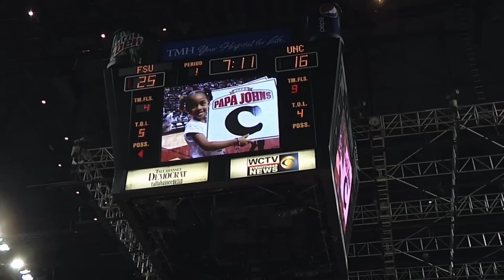FSU Women's Basketball: Gabby Bowden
Courtesy of Seminole Productions: Learn more about Gabby Bowden in this FSU Women's Basketball feature by Col Robertson.